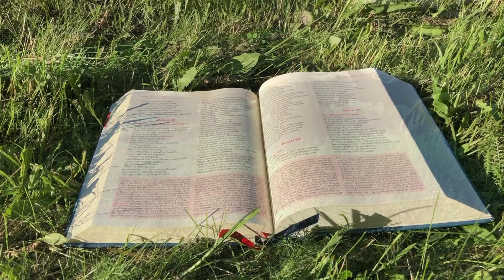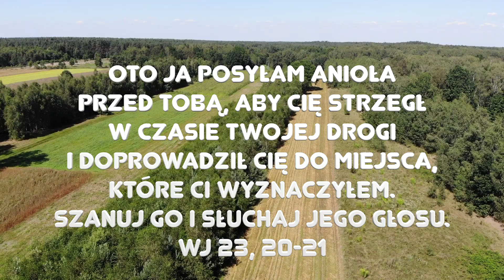Zielone Pastwisko 2.10.2020 "Anioł Stróż" [#261]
Codzienny komentarz do Liturgii Słowa Bożego.